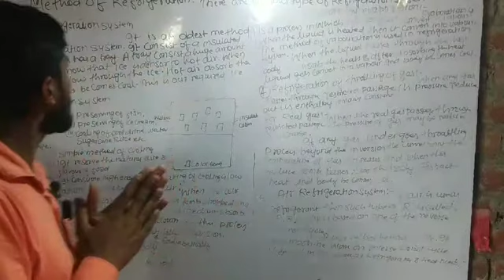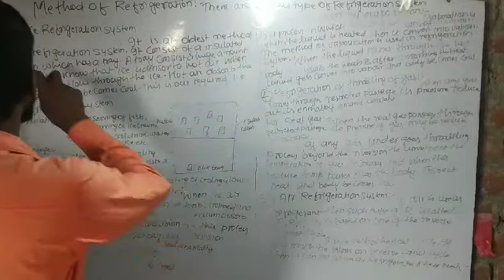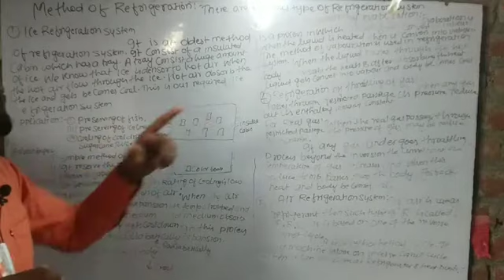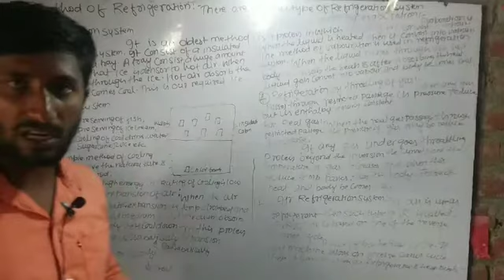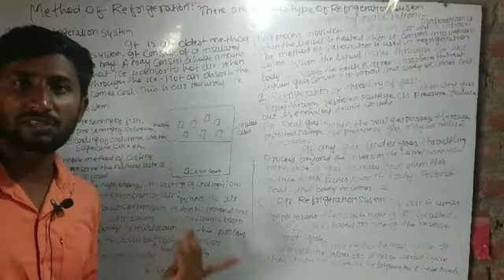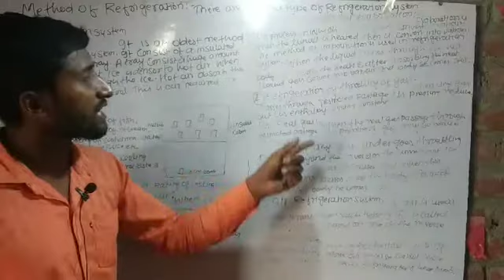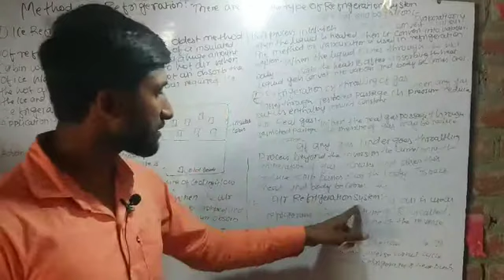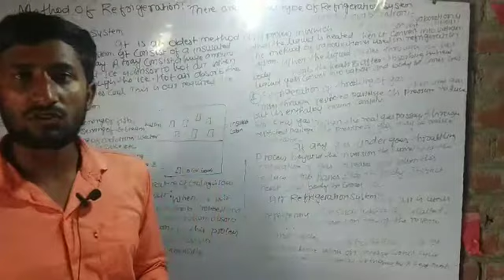Roy sir Refrigeration &air condition method of refrigeration system mechanical 6th sem